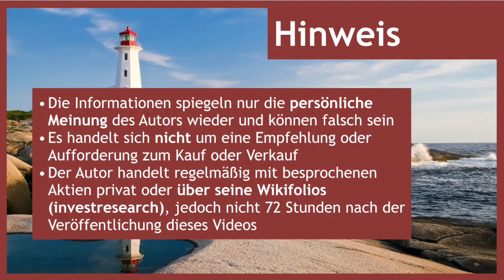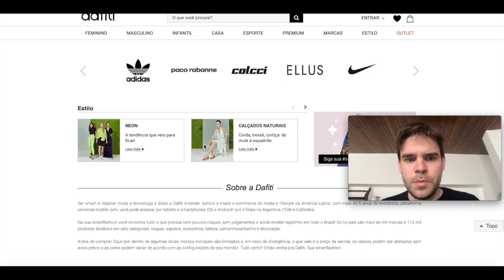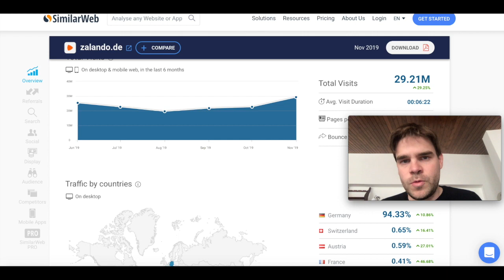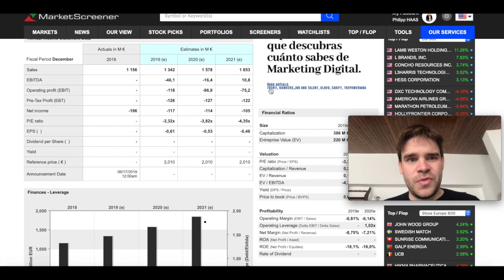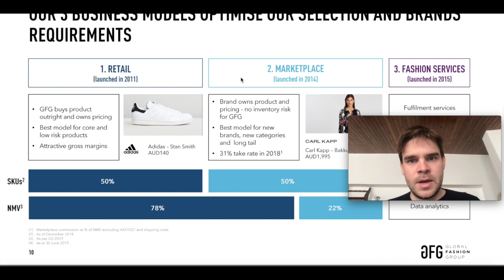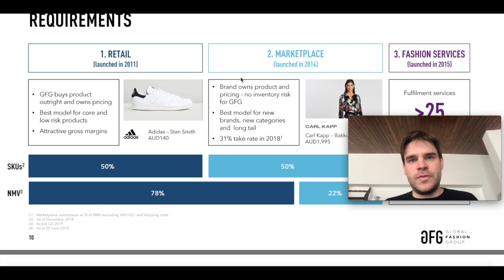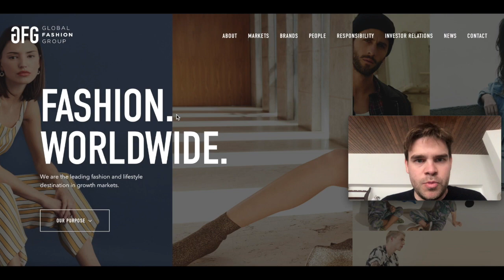Global Fashion Group Aktie - Dafiti, theIconic, Zalora, Lamoda: Mehr als eine Zalando Kopie? (GLG)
Noch kein Onlinebroker zum günstigen Aktienkauf? Meine Empfehlungen:
1 Euro Mobilebroker für Einsteiger und 2. Account